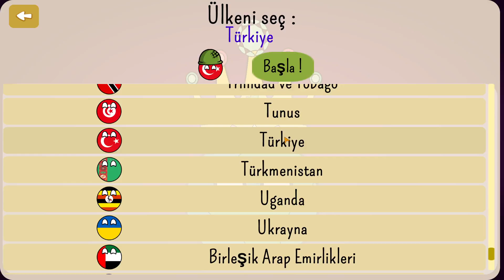SIRTINDAN BIÇAKLATAN OYUN - TÜRKİYE #1 | Dictators:No Peace Countryballs